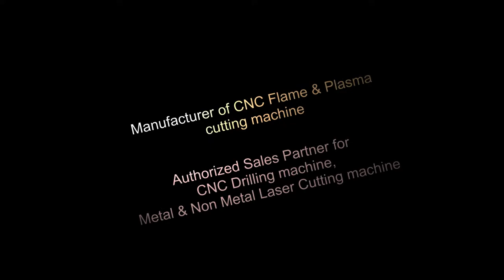CNC Plate drilling machine